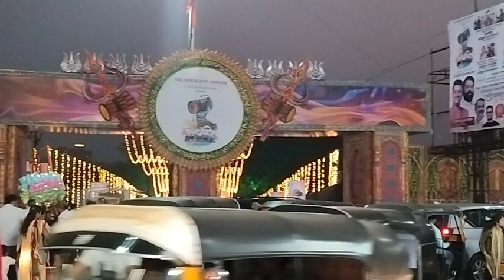शिव मंदिर आर्ट फेस्टिवल 2023 अंबरनाथ | पब्लिक की भारी भीड़ पहले से ज्यादा सक्सेस |Ambernath Mumbai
Shiv Mandir Art Festival 2023 Ambernath |  huge crowd of public more success than before .mumbai thane district .
शिव मंदिर आर्ट फेस्टिवल 2023 अंबरनाथ | पब्लिक की भारी भीड़ पहले से ज्यादा सक्सेस .

ambernath art festival 2023 live,
ambernath art festival 2023,
shiv mandir art festival 2023,
ambernath shiv mandir art festival 2023,
shiv mandir art festival 2023 live,
art festival ambernath 2023,
shiv mandir art festival,
ambernath art festival,
ambernath festival,
ambernath shiv mandir,
shivmandir art festival 2023 live ,
ambernath festival 2023,
eknath shinde cm,
maharastra cm,
shreekanth shinde mp,
Kalyan city mp,
ambernath shiv mandir,
Thane district chief minister,
shiv Sena chief minister,
ulhasnagar ambernath shiv mandir,
Shankar Mahadevan,
Sunil Shetty,
Sunil Shetty wed series,
Amazon prime,